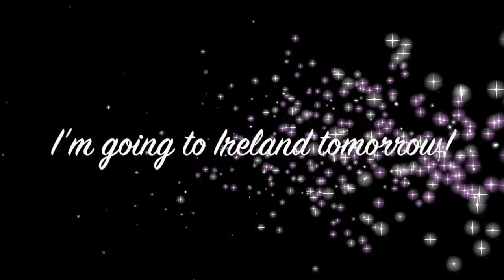Bye Felicia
Bye!